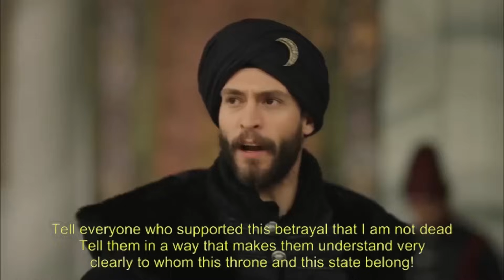Sultan Ahmed Is Back | Magnificent Century: Kosem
While everyone is waiting Prince Mustafa ascends the throne, Sultan Ahmed gets back to palace. All the Ottoman community understands who is the real of the throne.